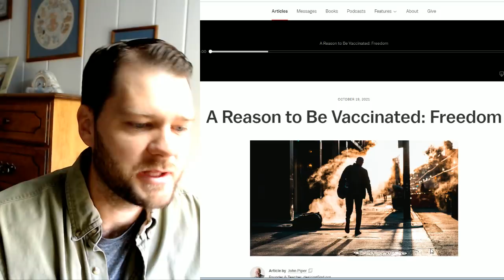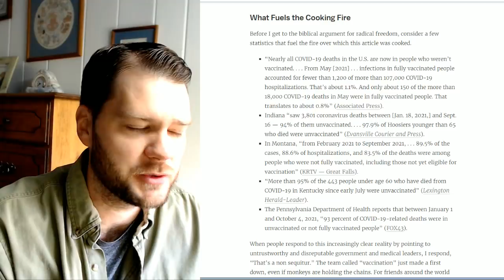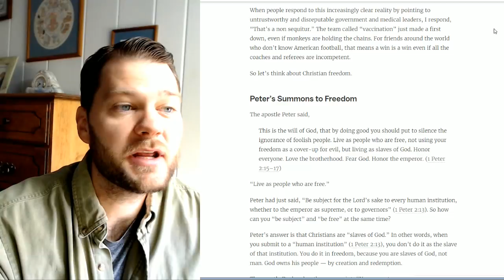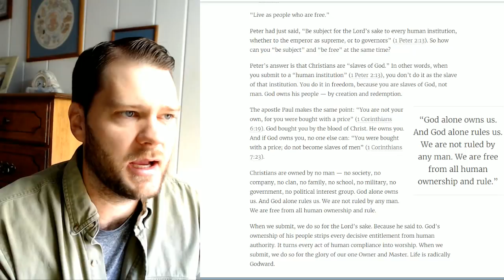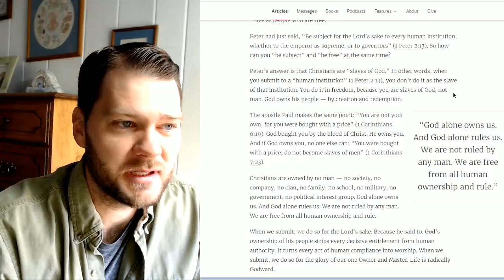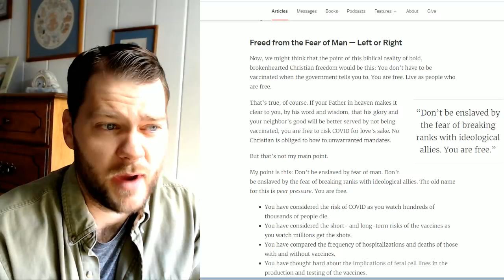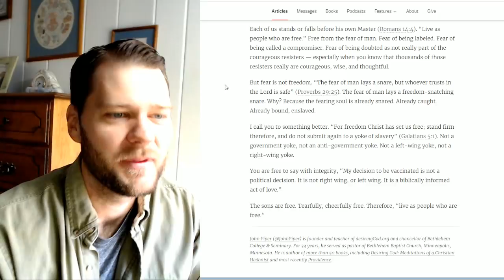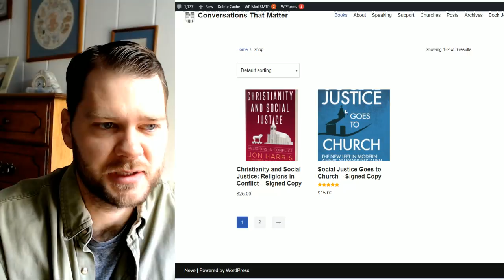John Piper on the Jab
Piper Article discussion starts 17:00 in.

John Piper wrote a very confusing article reinforcing the necessity of getting the jab for Christians who feel the peer pressure not to. This is an odd article on a few levels. One of the most unusual things is the way in which Piper, a seasoned pastor, stretches scriptures to support his point.